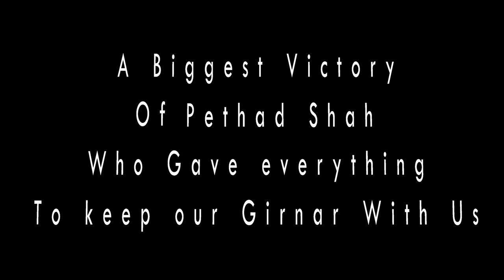Uncha uncha re Gadh Girnar | trailer | Jain latest 2018 song | Gautam Baria | Pravesh Malani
Uncha uncha re gadh girnar
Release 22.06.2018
Sung By : Gautam Baria
Video Edit By : Pravesh Malani